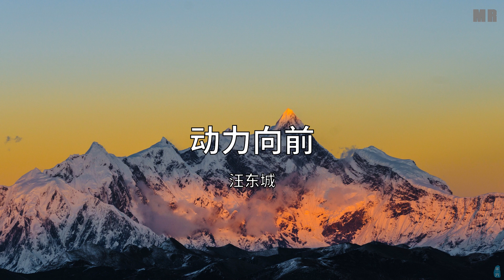动力向前 - 汪东城【动态歌词 Lyric】 高音质「最高的峰颠 最高的峰颠...」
《动力向前》 是 汪东城 演唱的歌曲，时长04分12秒，由陈德修作词，陈德修作曲，该歌曲收录在汪东城2018年的专辑《动力向前》之中，如果您觉得好听的话，就把这首歌分享给您的朋友共同聆听，一起支持歌手汪东城吧！ 歌曲版權為歌手本人及其音樂公司所有，本頻道只作推廣及宣傳之用，若喜歡他們的音樂請到官方平台鏈接購買歌曲支持。歡迎訂閲MusicRadio！